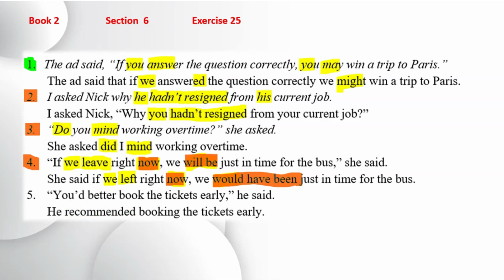Շտեմարան 2 / Բաժին 6 / Վարժություն 25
Վերլուծելով կատարում եմ երկրորդ շտեմարանի 📘 ➡ վեցերորդ բաժնից ➡  արժություն 25📝։

❤️ Հարգանքով և սիրով`
Հասմիկ